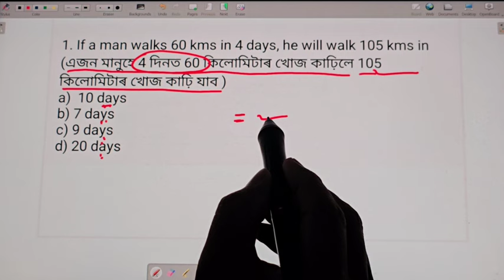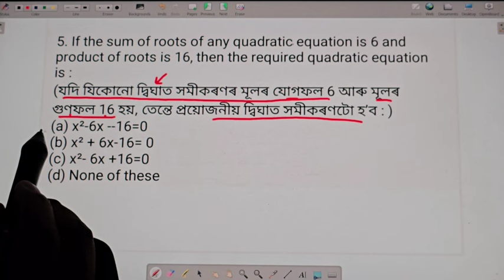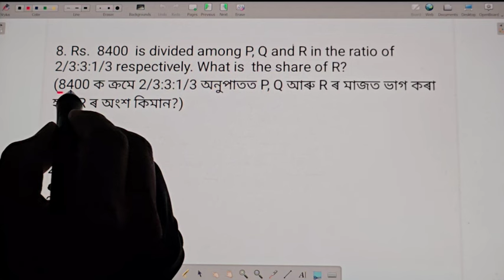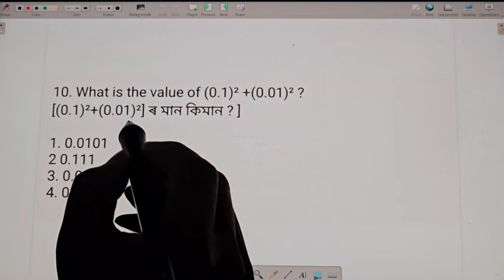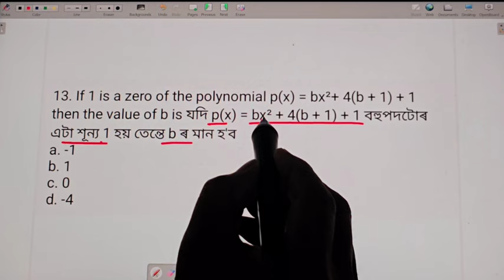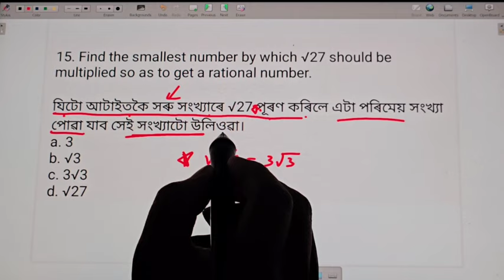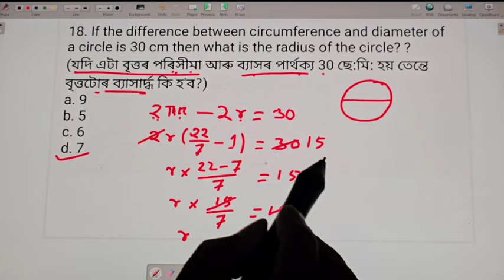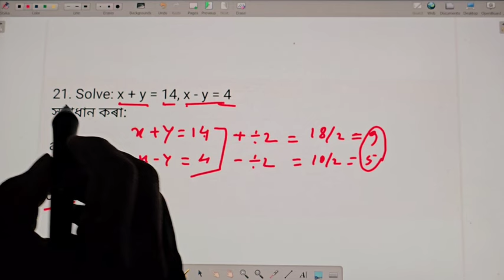Grade 4 Maths In Assamese Adre 8 Pass Question Paper ||Adre 10 Level Question Paper ||SanuSir Maths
grade 4 maths in assamese
Shortest Tricks Maths
Maths Shortcut Tricks
sanusir maths
sanu sir maths
previous year maths paper,assam police maths model paper
adre 4th grade maths model paper
4th grade maths
Time and work in assamese
Number System Tricks
adre maths paper solved
adre 8 pass question paper
adre 8th pass question paper
adre 10 level question paper
adre 8th pass question paper maths